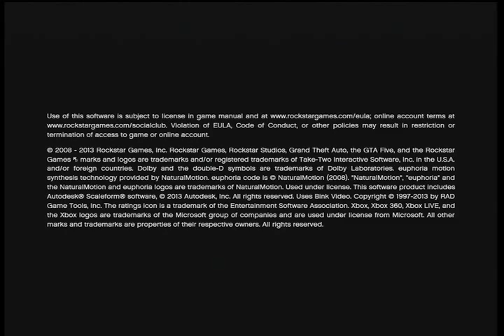gta5 o well